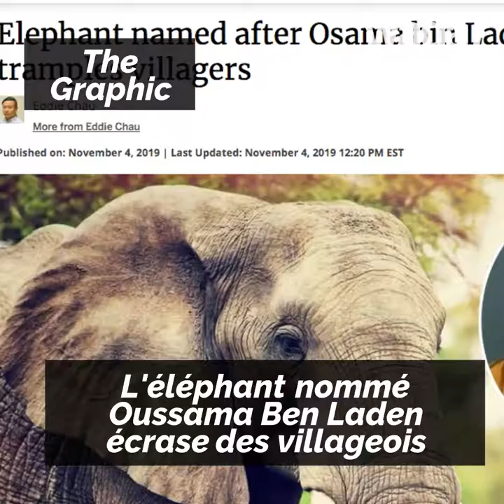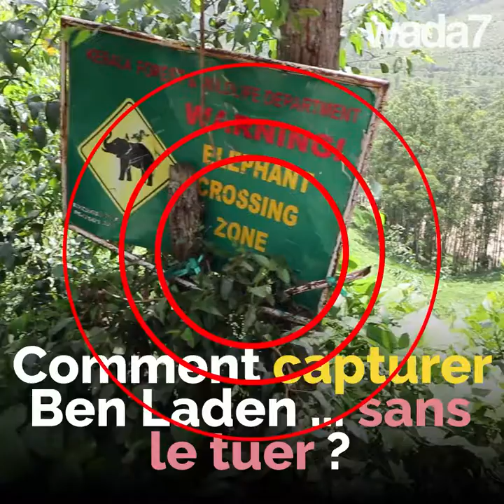La police indienne traque Bern Laden...🐘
La police indienne traque Ben Laden...mais qui est il ? 🐘